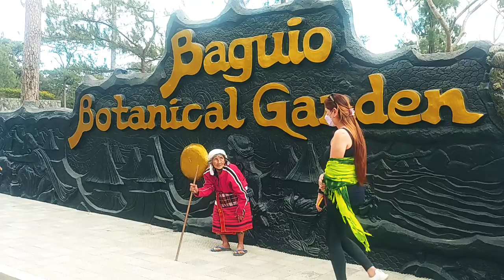baguio walk 2022 - 025 !!! Botanical Garden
near The Mansion baguio - itogon road...
South South East of SM.
lets enjoy life to the fullest !!! my personal views and opinion...